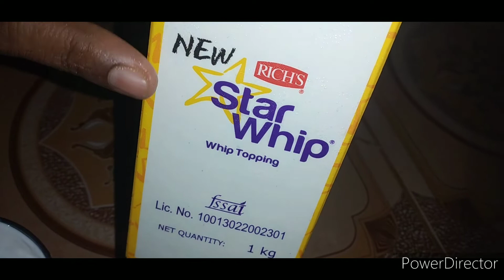HOW TO MAKE A DELICIOUS AND EASY WHITE FOREST CAKE RECIPE IN TAMIL